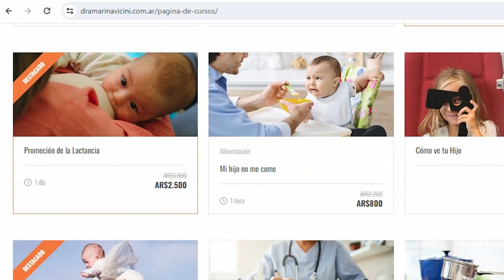Programa Emitido 14-09-2024 - Tercera Parte